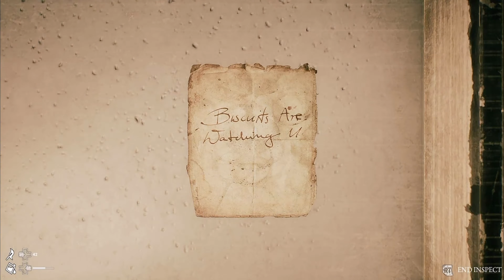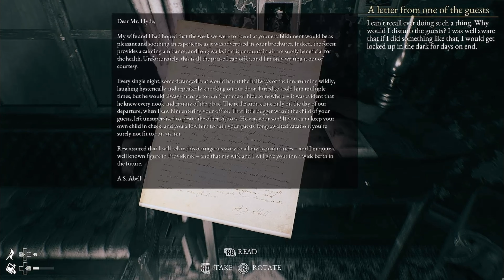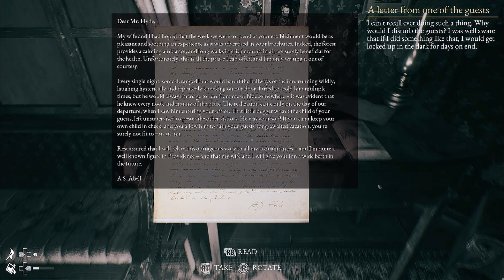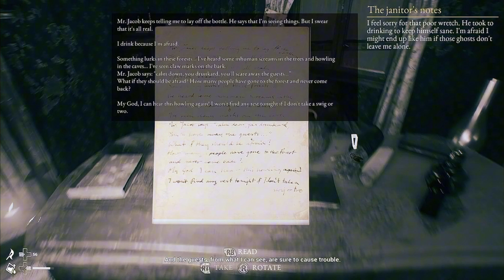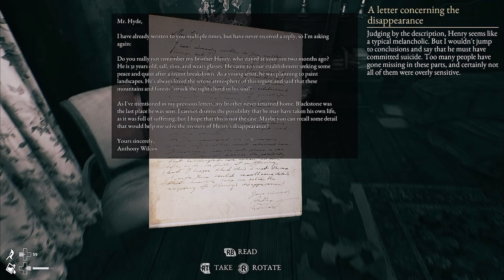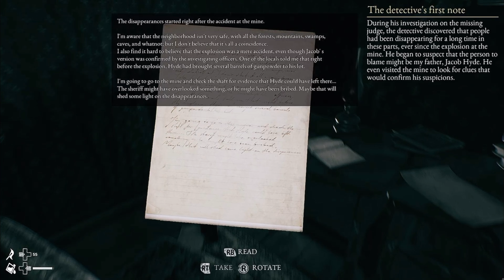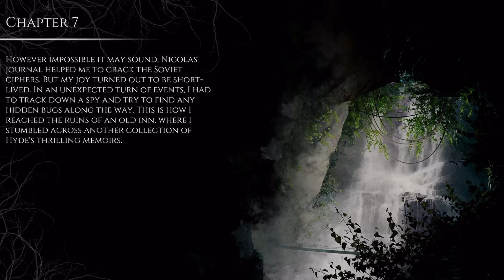The Beast inside Episode 5